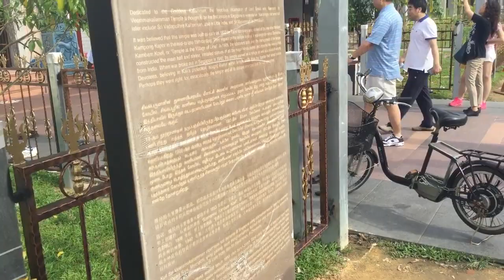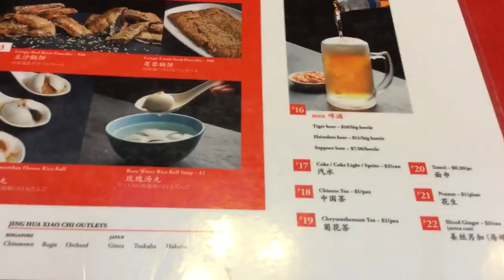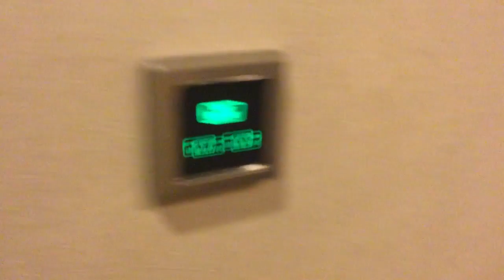【シンガポール】Travel record of Singapore 20151218(都会・食・色彩豊かな街で自然が見事に調和してました)